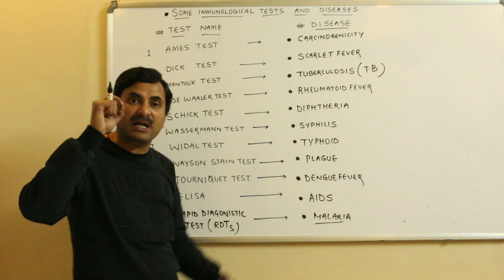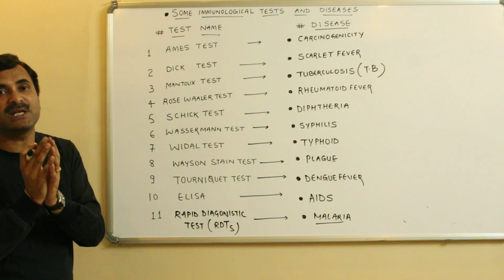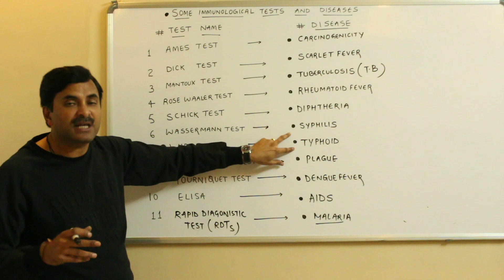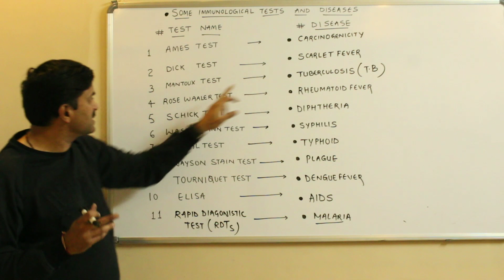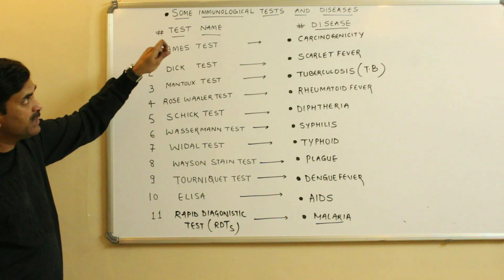Immunological Tests for some important Diseases (Human Diseases)